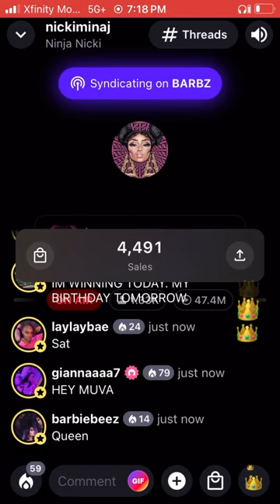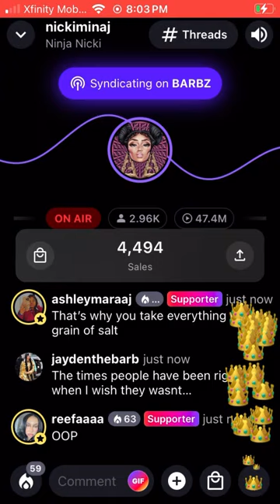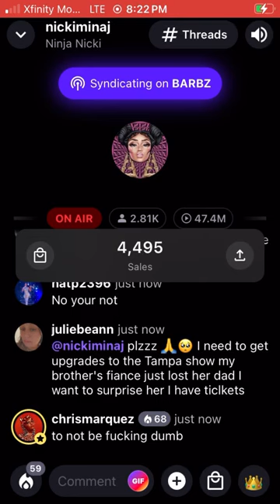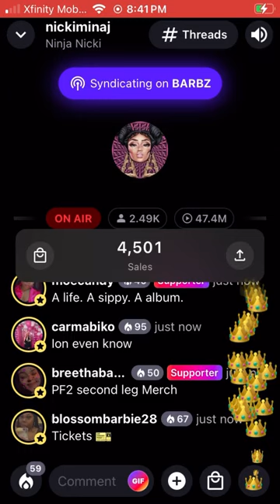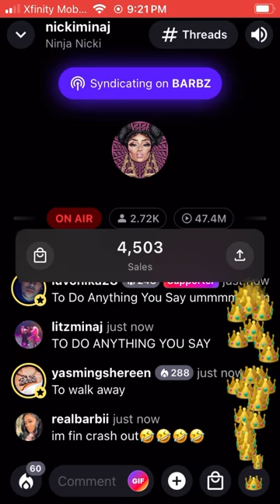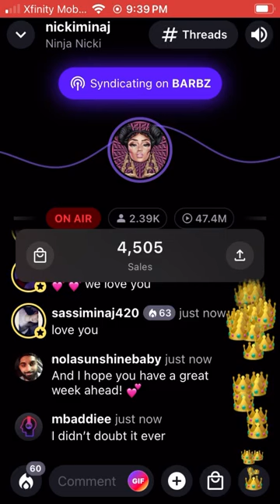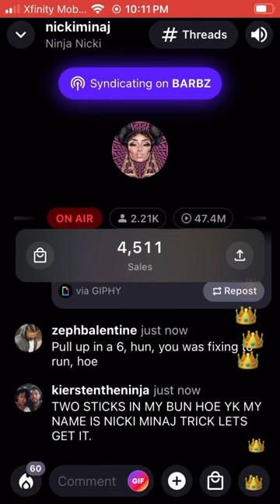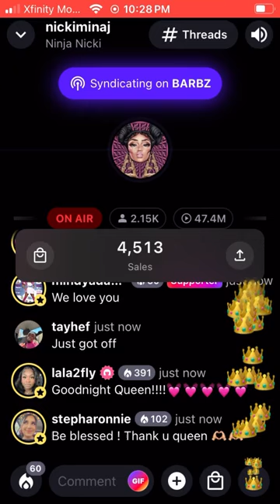Nicki Minaj full Stationhead 5/8/2024 Nicki CLASS Is On ! TAKE NOTES DUDs